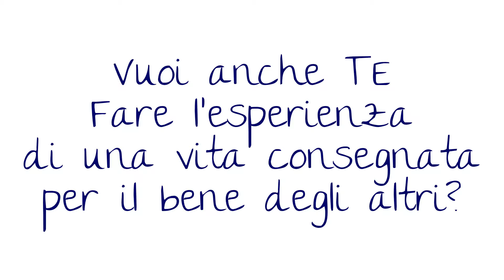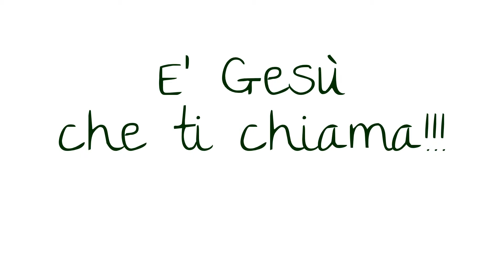Suore di Santa Marta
Crediamo che il nostro stile di vita è un dono per il mondo.
Crediamo che la consacrazione religiosa è ancora oggi un richiamo allo fondamentale.
Accogliendo le parole del Papa vogliamo condividere la nostra gioia di essere tutte di Dio per i fratelli.
La vita religiosa è una opzione totale per Cristo!
Senti anche Tu che Lui ti chiama?